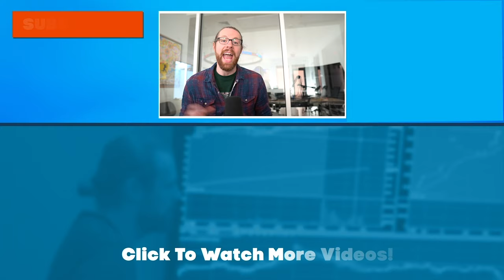Day Trading And Working Full Time